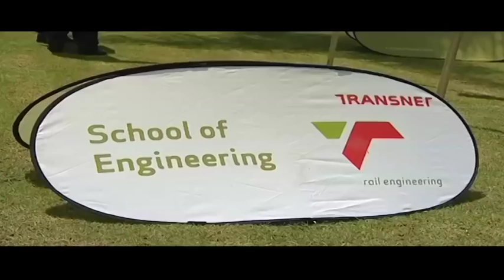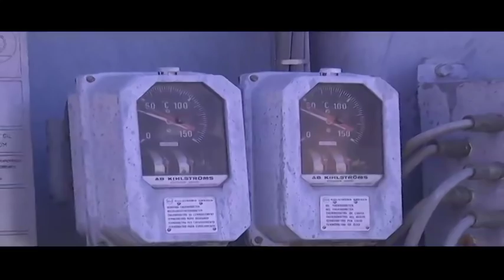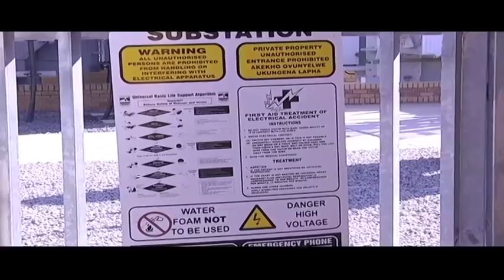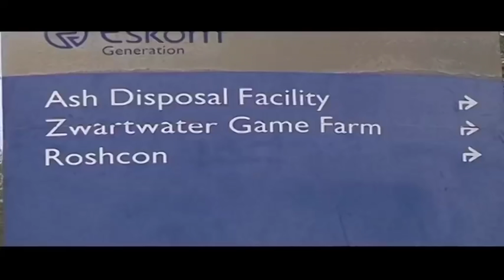Brian Molefe - CEO of Transnet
CNBC Africa's Bronwyn Nielsen sits down with Transnet CEO, Bronwyn Nielsen sits down with Transnet CEO, Brian Molefe. He gives us an update on the parastatal's 300 billion rand, 7-year capital expenditure programme after just completing the assembly of 95 electrical locomotives as part of its long-term fleet renewal programme.